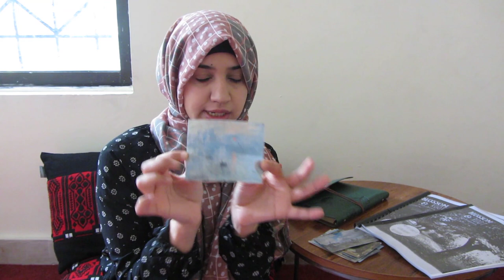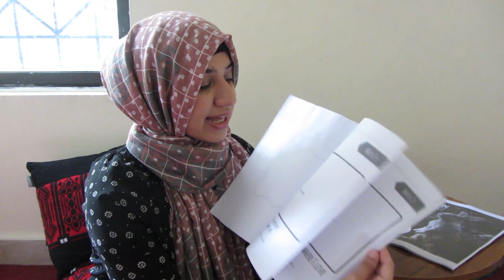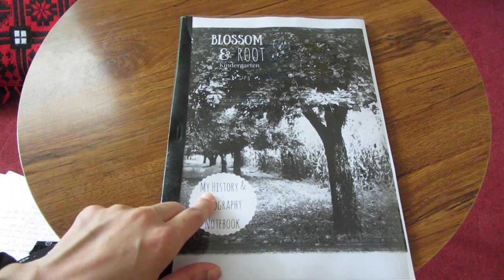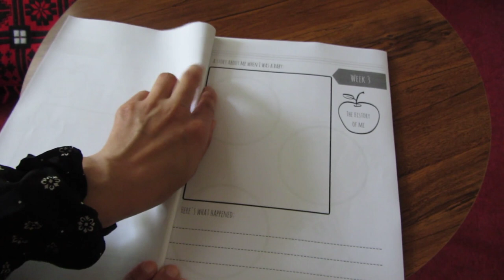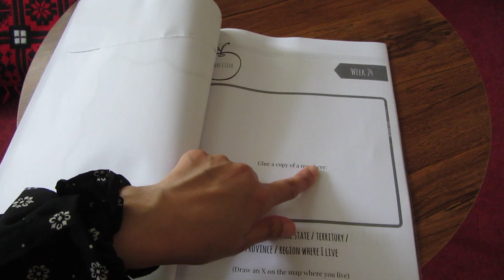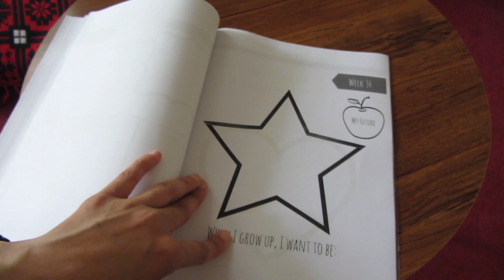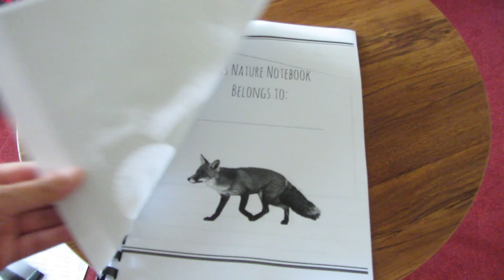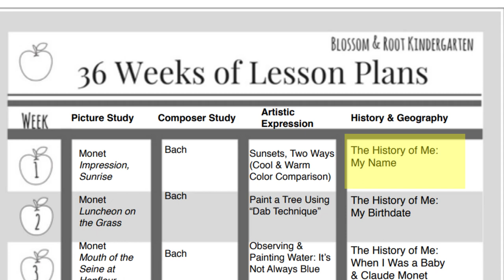What Subjects to teach in Kindergarten | Subjects other than English, Math and Urdu | SARA MEER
What are the subjects other than our routine subjects like English, Math and Urdu?
Four Subjects
1) Picture Study and Artistic Expression
2) History
3) Geography
4) Nature Study

A brief overview of the following subjects:
1) Picture Study and Artistic Expression
The artists we will be studying
Claude Monet
Pablo Picasso
Diego Rivera
Edward Hopper

2) History
The concept of History is given through the child's own history, Collect all photos/video etc. for the first half of the year and in the second half of the year we study 3 local heroes and 3 world heroes.

3) Geography
The Same approach in Geography. Inside-out. First the child's own geography. Where he was born on the map. His parents/grandparents. The Artists and Heroes on the map.

4)Nature Study
Is done in three steps.  Inspire, Explore and Record.
Two books for Inspiration
-The Burgess Animal Book for Children by Thronton W. Burgess

Everything taught through these subjects are according to the level of the kid. Kindergarten Level. Aged 5-7

//BLOSSOM AND ROOT CURRICULUM DOWNLOAD LINKS

Just get the Arts Curriculum Plus Bonus History and Geography for 19$

Just get the Nature Study Curriculum and Math and Science along with it for 19$

FAQ's ❤